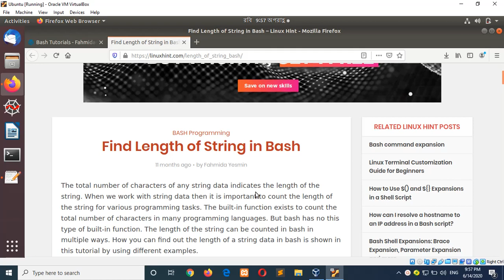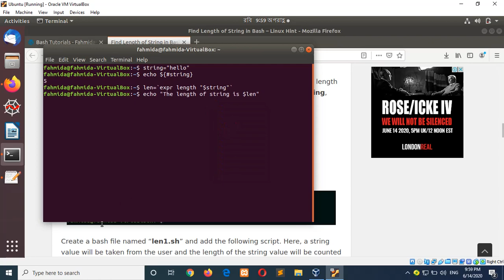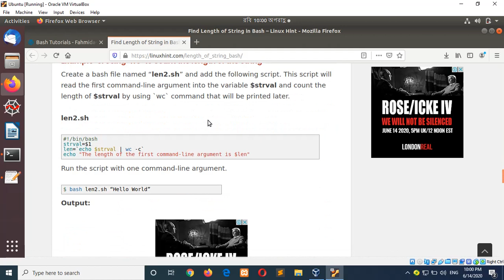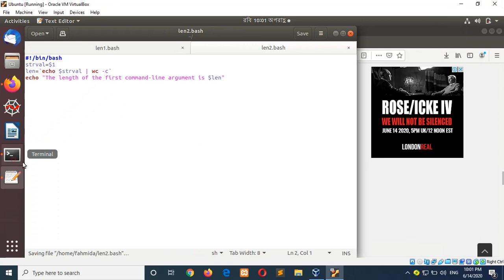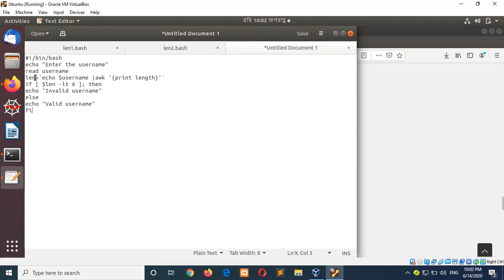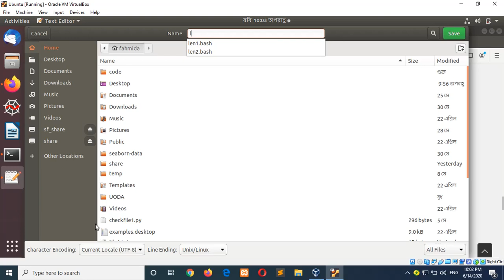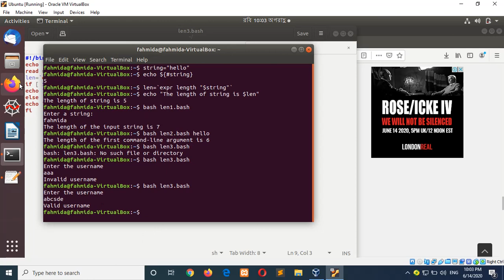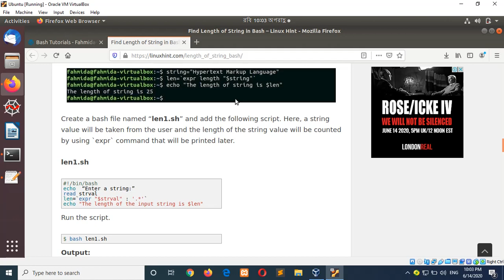how to find length of string in bash